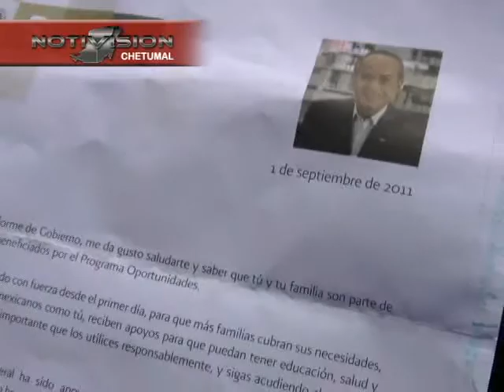MANI claudia NTV